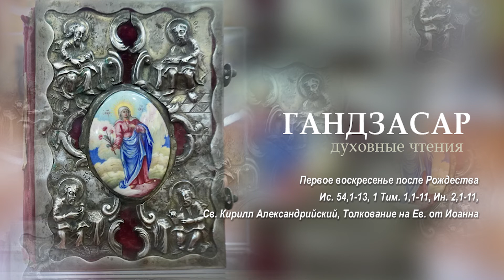Ис. 54,1-13, 1 Тим. 1,1-11, Ин. 2,1-11, Св. Кирилл Александрийский, Толкование на Ев. от Иоанна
Первое воскресенье после Рождества
Ис. 54,1-13, 1 Тим. 1,1-11, Ин. 2,1-11, Св. Кирилл Александрийский, Толкование на Ев. от Иоанна. читают Константин Тер-Оганесян, Анна Экекян
Слушайте радио вэм в Ереване на 91.1 FM онлайн прямой эфир